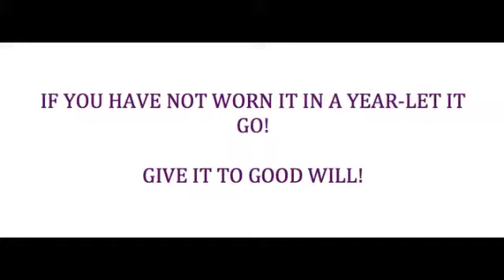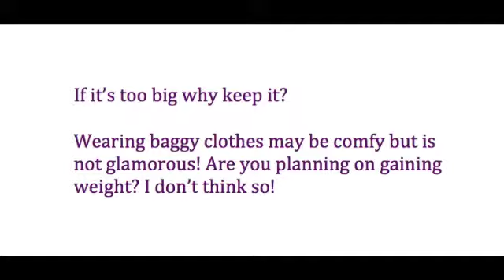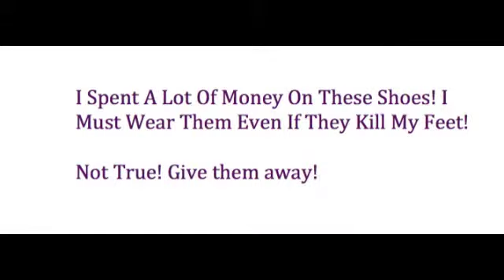Clean Out Your Closet!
Regina Dowling host of Glamour24-7.com showcases the Importance Of Cleaning Out Your Closet Each Year!